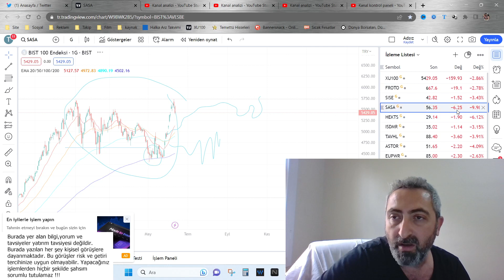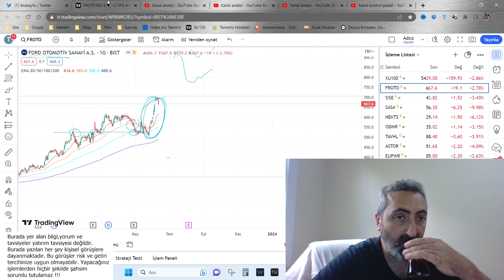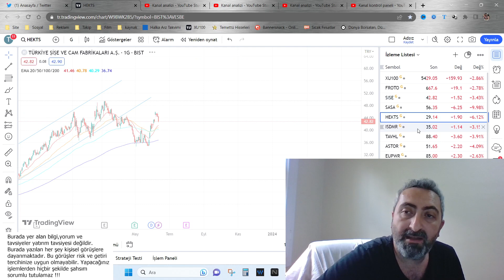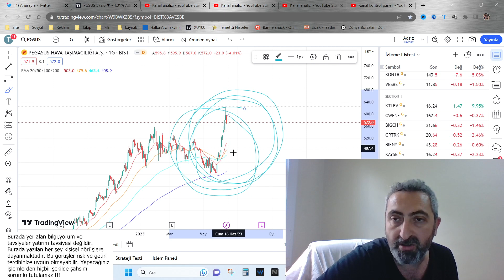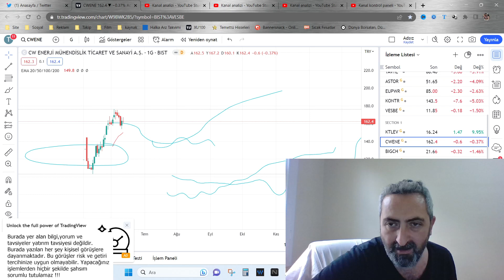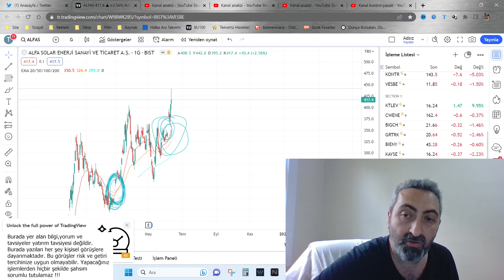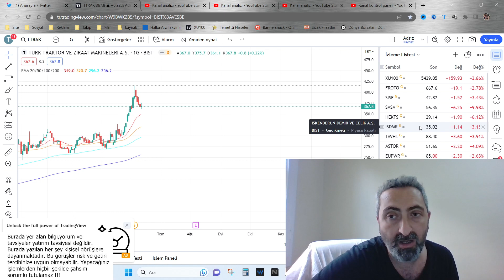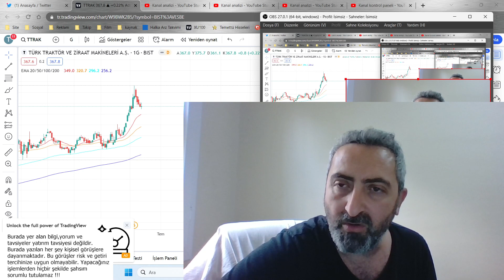Borsada Satış Dalgası Sasa İle Başladı PPK Toplantısı ve Kurban Bayramı Öncesi Alevlenir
Sabah saatlerinden itibaren satış yiyen borsada bakalım önümüzdeki günlerde neler yaşanacak...